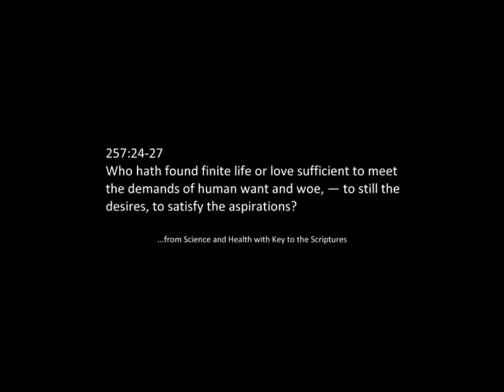It's the Spirit that Satisfies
"Who hath found finite life or love sufficient to meet the demands of human want and woe, — to still the desires, to satisfy the aspirations?" This citation from Science and Health (in the Christian Science Bible Lesson for July 17, 2011) led me to write this blues tune.

The finite, human sense of life and love just don't do it for us. We need something higher and holier. We yearn for what Spirit alone can give us.

The music to this song and to many other songs inspired by the Christian Science Bible Lessons are available for download at my

Here are the lyrics:

The mortal sense of love and life don't satisfy
You need a higher understanding to take control
You've gotta leave them behind to find peace of mind
It's the Spirit that will satisfy your soul

It's the Spirit that satisfies your soul
It's the Spirit that leaves you feeling
Leaves you feeling whole

You can't build on sand, because it just won't stand
You got to build your house on the rock of God's good Truth
Gotta start to see divine harmony
And you'll start to see God's grace at work in you